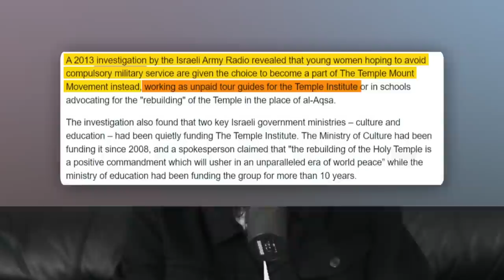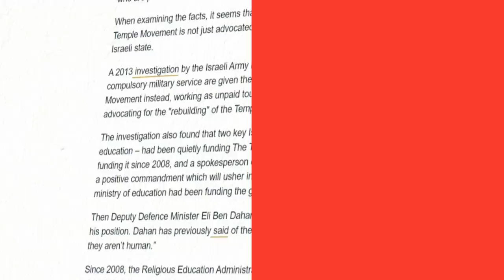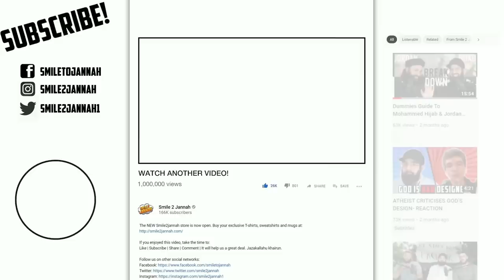Replacing Masjid Aqsa With a Temple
Jordan Peterson’s colleague Ben Shapiro helps to replace Masjid Aqsa.